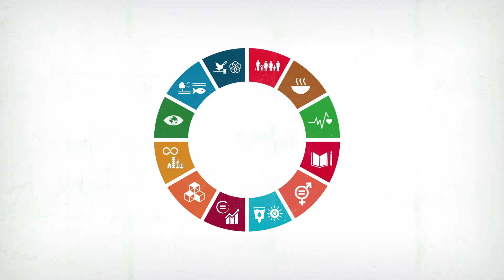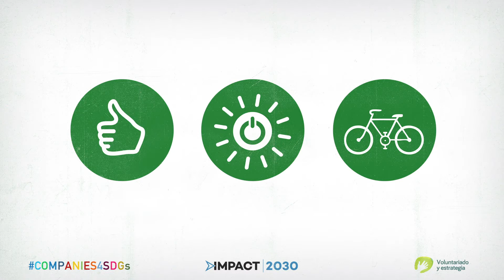SDG 13: CLIMATE ACTION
Climate change is now affecting every country on every continent. It is disrupting national economies and affecting lives, costing people, communities and countries dearly today and even more tomorrow. Weather patterns are changing, sea levels are rising, weather events are becoming more extreme and greenhouse gas emissions are now at their highest levels in history. Without action, the world’s average surface temperature is likely to surpass 3 degrees centigrade this century. The poorest and most vulnerable people are being affected the most.